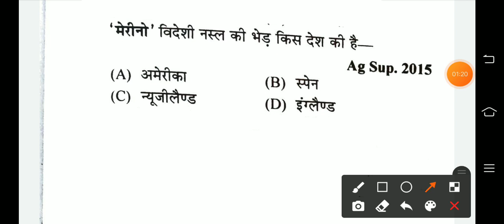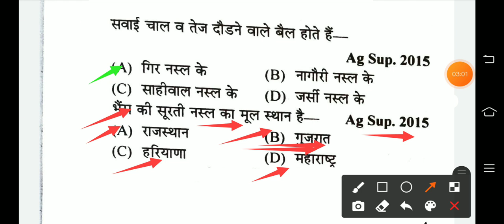Agriculture supervisor 2021/agriculture supervisor animal husbandry question//Animal husbandry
पशुपालन संबंधित महत्वपूर्ण प्रश्न  Animal husbandry objective question

पशुपालन संबंधित महत्वपूर्ण बहुविकल्पी प्रश्न

Other link related my YouTube videos -

Your queries -
animal husbandry objective questions
animal husbandry most important question
agriculture supervisor animal husbandry class
agriculture supervisor animal husbandry important questions
animal husbandry trick
animal husbandry in Hindi
agriculture supervisor 2021
agriculture supervisor old paper 2018
agriculture supervisor important question
agriculture
Animal husbandry online classes
Animal husbandry modal paper 2021
Animal husbandry modal question paper
Animal husbandry mcq with answer
animal husbandry mcq
Jet icar important question
Animal husbandry important question agriculture supervisor
पशुपालन के बारे में जानकारी
पशुपालन महत्वपूर्ण प्रश्न
पशुपालन संबंधित बहुविकल्पी प्रश्न
पशुओं की नस्ले से संबंधित महत्वपूर्ण प्रश्न
पशुओं के रोग संबंधित महत्वपूर्ण प्रश्न
पशुओं से संबंधित रोग
Objective question of animal husbandry
Agriculture Gk rajsthan police
Agriculture gk up police
Agriculture gk agriculture supervisor
राजस्थान पशुपालन से संबंधित महत्वपूर्ण question
पशुपालन के महत्वपूर्ण MCQ
 पशुओं से सम्बंधित रोग